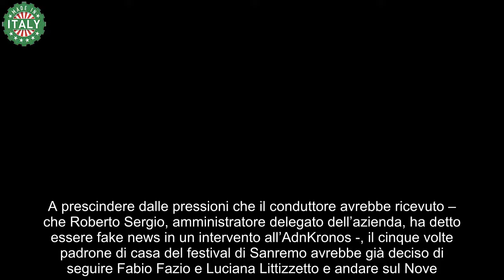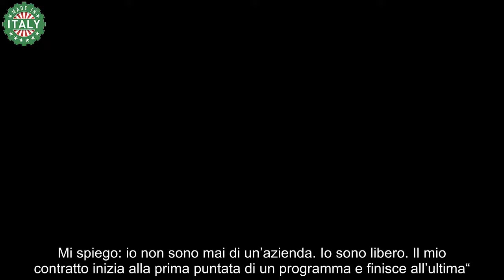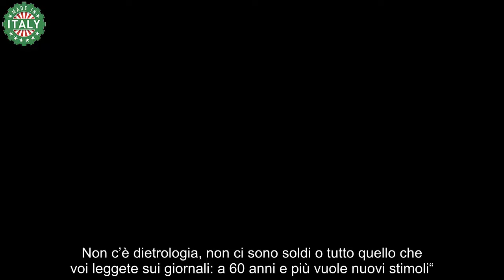“Io non rimango in Rai”, trema viale Mazzini dopo Amadeus nuova perdita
Dopo Amadeus, che potrebbe lasciare la Rai l’anno prossimo, anche un altro volto molto amato del servizio pubblico sarebbe pronto a lasciare l’azienda televisiva.

Per alcuni manca solo l’ufficialità sul fatto che Amadeus, da maggio, non sarà più uno stipendiato della Rai. A prescindere dalle pressioni che il conduttore avrebbe ricevuto – che Roberto Sergio, amministratore delegato dell’azienda, ha detto essere fake news in un intervento all’AdnKronos -, il cinque volte padrone di casa del festival di Sanremo avrebbe già deciso di seguire Fabio Fazio e Luciana Littizzetto e andare sul Nove.